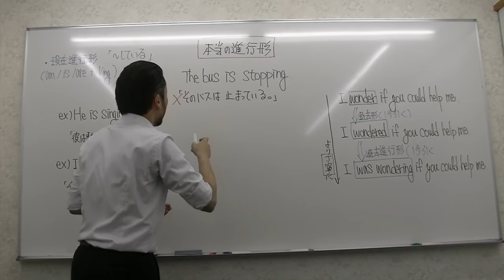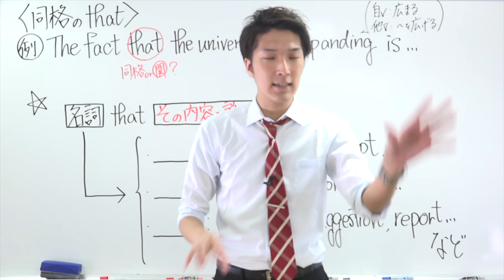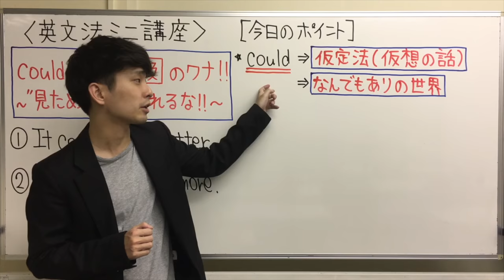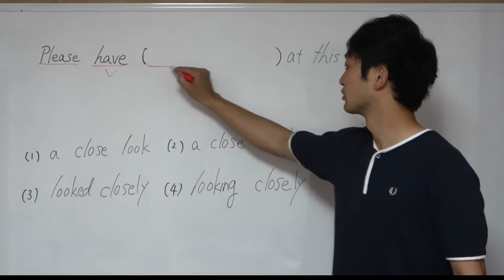英語講師オーディション本戦７名紹介動画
英語講師オーディション本戦に進んだ７名の紹介動画です。30秒程度ずつ繋げたので比べるのに役立ててください。Morite2英語チャンネル（@907tjncp）をLINEに追加して決勝に進む３名と優勝者を予想して送ろう。1名にiPad mini 5があたり、商品券が複数の方に当たります。

クラウドファンディング